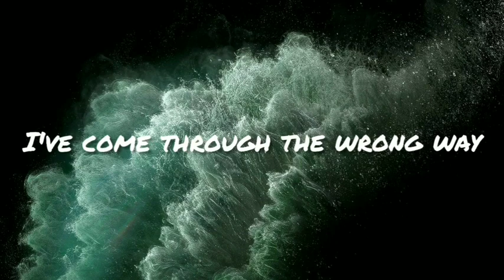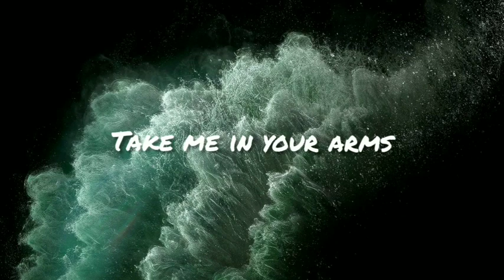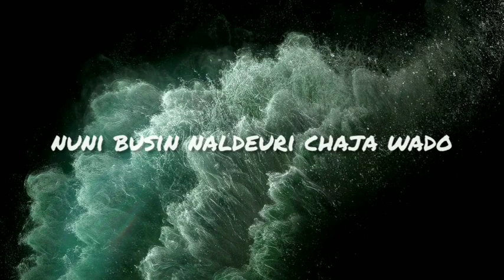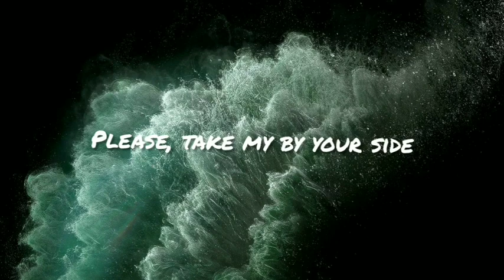Tick - Tock ( Lyrics ) by Shin Ji Hoon from Perfume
Drama: Perfume
Country: South Korea
Song: Tick - Tock
Artist: Shin Ji-hoon
Category: Lyrical
Language: Korean / English